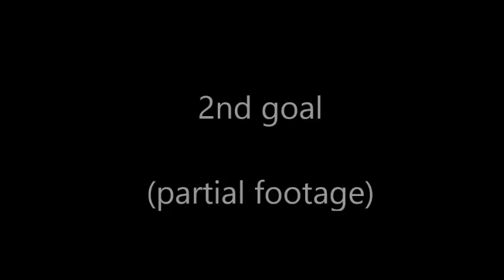Belgica 2 - 0 Inglaterra [Goles] 3er Puesto ~ Rusia 2018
Los goles del partido Belgica vs Inglaterra por el 3er puesto del mundial de Rusia 2018 vistos desde el estadio